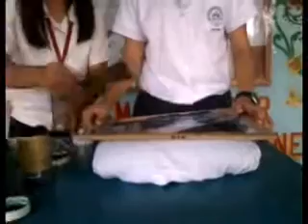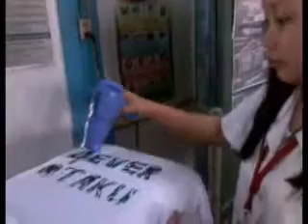October 22, 2015